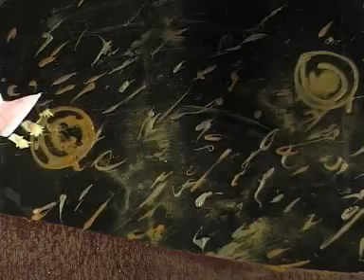Mis mij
Made during a stopmotion workshop of 3 days in 'de! kunsthumaniora' an art high school. Animation based on poëtry.